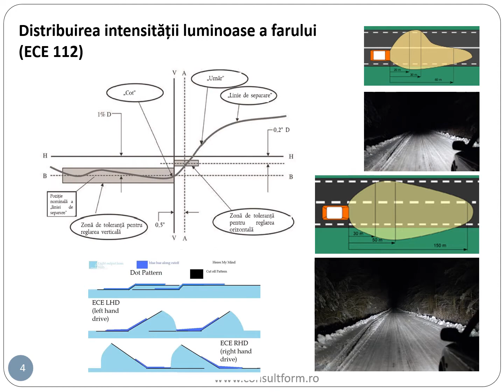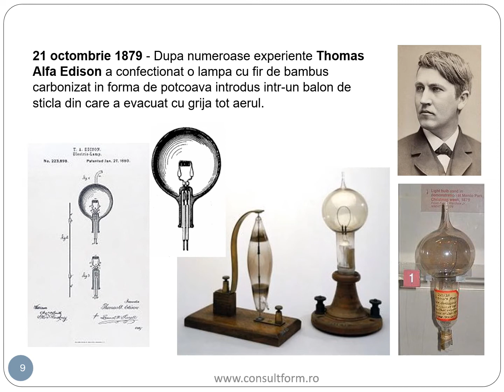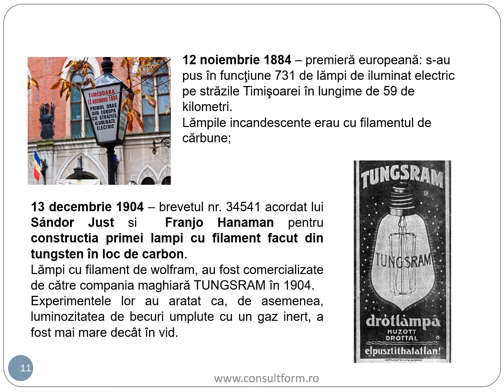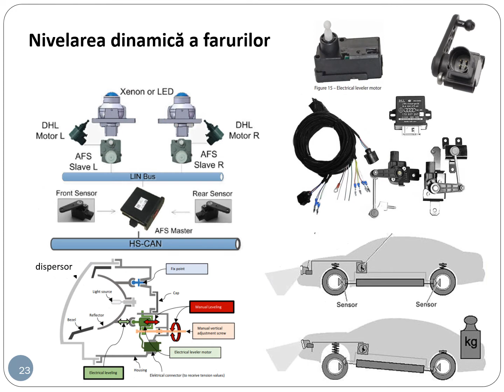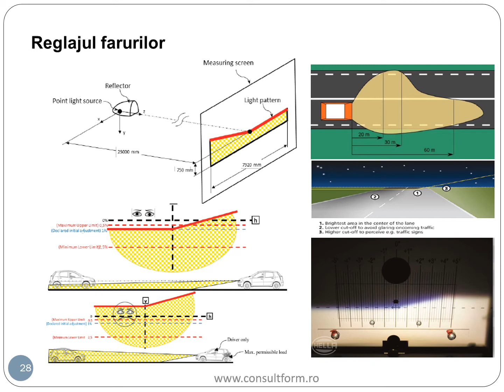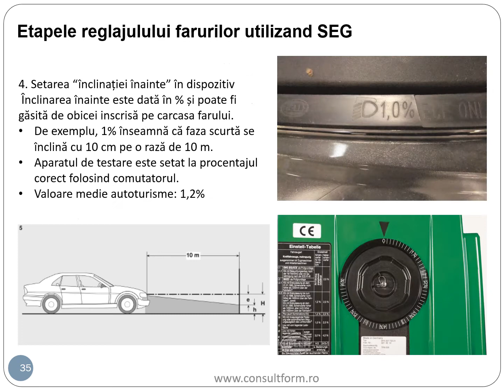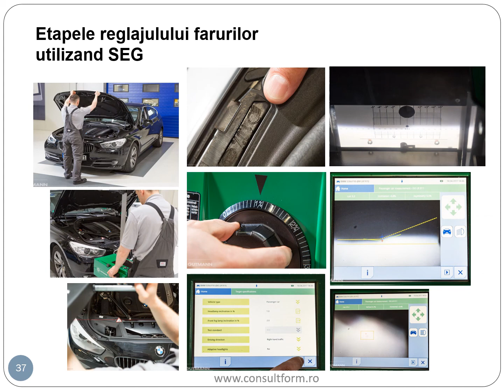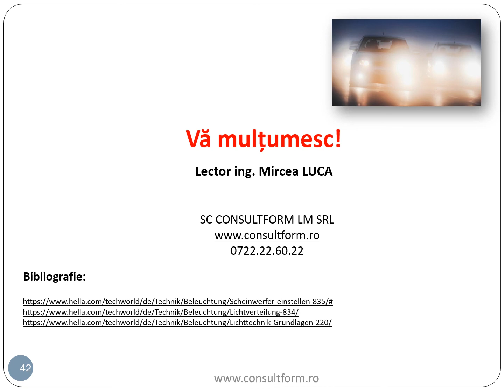Reglajul farurilor la autovehicule. Notiuni generale privind sistemul de iluminare auto.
Secvente din cursul TEHNICIAN PRESTATII VEHICULE
Acest curs este destinat persoanelor care doresc sa se autorizeze ca Inspector Statie ITP.
conform RNTR1 - Anexa 7.1